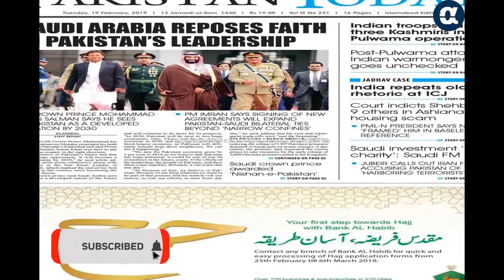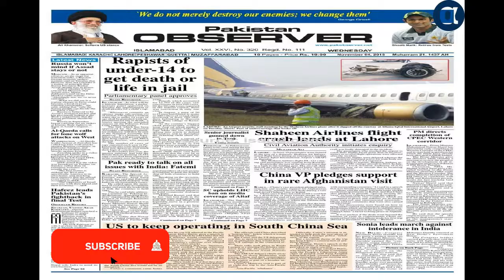Sahibzada Pir Mohammad Anwar Jeddah, along with Dr. Ali Airbas, accompanied by Dr. Ali Airbas,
صاحبزادہ پیر محمد انور جنید شاہ  آف  گھمکول شریف  کا ڈاکٹر علی ایرباس کے ہمراہ سپیکر اسد قیصر کی دعوت پر اسمبلی حال کا دورہ , ترک اور پاکستانی یونیورسٹیوں کے درمیان تعاون پر اتفاق  - Sahibzada Pir Mohammad Anwar Jeddah, along with Dr. Ali Airbas, accompanied by Dr. Ali Airbas, agreed to cooperate with Turkish and Pakistani universities.